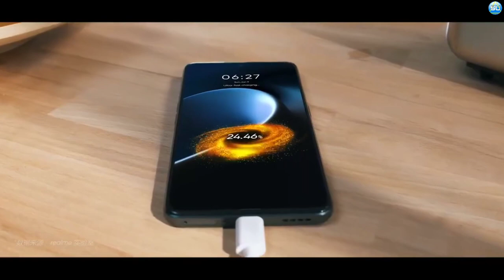LG Velvet 3 Pro 5G 2022 Review | 7500 mAh Battery | Snapdragon 870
LG Velvet 3 Pro 5G 2022 Review In Hindi

LG Velvet 3 Pro 5G is the new mobile from LG that was launched in India on December 31, 2023 (Expected). CAMERA 108 MP, 7500mAh Battery and This mobile is available at a starting price of Rs 50,000 in different color options. The mobile from LG comes with a 6.57 inches (17.27 cm) display that has a resolution of 1080 x 2460 Pixels.

the copyright act 1976 allowance is mad for "fear use" for purpose such as criticism, comment, news reporting, scholarship, and research. fair use is a use permitted by copyright section by infringing.non-profit, educational or personal use tips the balance in favour of fair use